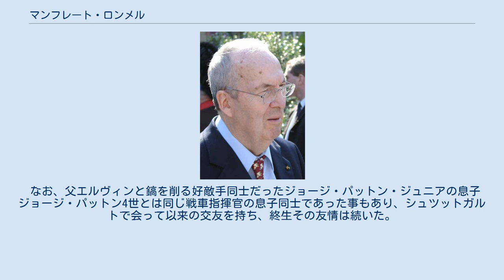マンフレート・ロンメル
マンフレート・ロンメル（Manfred Rommel、1928年12月24日 - 2013年11月7日）はドイツの政治家。
長年にわたってシュトゥットガルト市長を務めた。
ドイツ陸軍元帥エルヴィン・ロンメルの息子。
 1928年、エルヴィン・ロンメルの長男としてシュトゥットガルトに生まれる。
14歳のときに空軍補助員（en）となり、ある高射砲中隊に配属された。
マンフレート自身は武装親衛隊への入隊を計画していたが、父に禁止された。
父がヒトラー暗殺計画への関与を疑われて自殺を強いられた後、マンフレートはフランス軍へ投降した。
 1947年、アビトゥーアに合格しテュービンゲン大学で法学と政治学を学ぶ。
卒業後の1956年にバーデン=ヴュルテンベルク州政府に就職、1959年に参事官に昇進しハンス・フィルビンガー内相の秘書となる。
1971年、同州財務省大臣官房長に転じのち次官に就任。
 1974年、ドイツキリスト教民主同盟（CDU）の候補として故郷・シュトゥットガルトの市長選挙に出馬、58.9%の得票率で当選した。
その後1982年、1990年と3選し勇退した1996年まで計22年間の長きにわたり市長を務めた。
退任と同時に名誉市民。
ドイツ都市協議会の会長を務めた。
シュトゥットガルト市内のシュタムハイム刑務所内で自殺したドイツ赤軍活動家の葬儀を、過激派の巡礼地になるとの批判を退けて手配したことでも知られる。
また国際地方自治体委員会の設立にも関わった。
1978年に恩師フィルビンガーがナチスの過去を問われて州首相を辞任した時は後継に名乗りを上げたが、党内の指名争いでロタール・シュペートに敗れた。
政治姿勢はリベラル保守といわれている。
 市長退任後もコメンテーターとして活発に活動し、地元の「シュトゥットガルト新聞」に寄稿したり、数多くの本を出版していたりしたが、2013年にパーキンソン病により死去した。
ミズーリ大学、メリーランド大学、ウェールズ大学から名誉博士号。
 なお、父エルヴィンと鎬を削る好敵手同士だったジョージ・パットン・ジュニアの息子ジョージ・パットン4世とは同じ戦車指揮官の息子同士であった事もあり、シュツットガルトで会って以来の交友を持ち、終生その友情は続いた。
^ a b c “Manfred Rommel dies at 84; son of 'Desert Fox,' former German mayor”. ロサンゼルス・タイムズ. (2013年11月8日). 2013年11月10日閲覧。